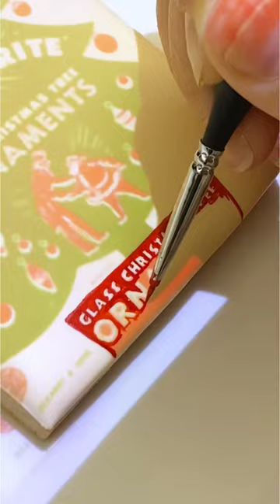Vintage Christmas Ornaments Cookie Art | Sugar Cookie Decorating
Creating a vintage Shiny Brite ornament box with cookies!